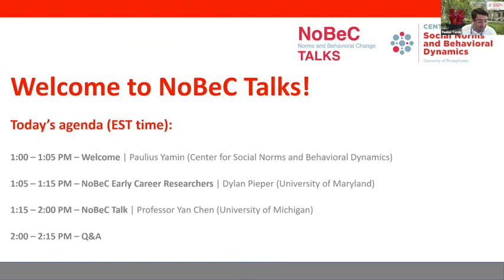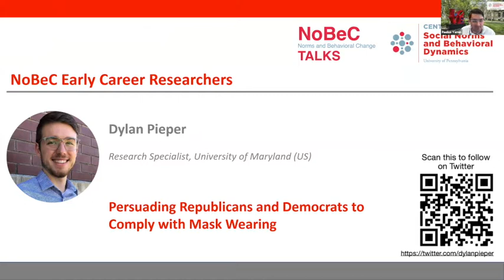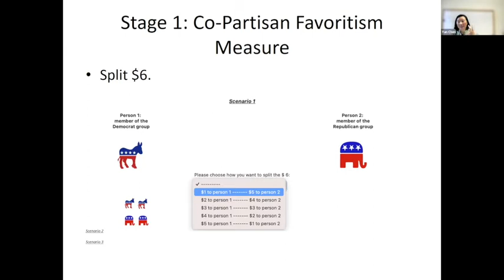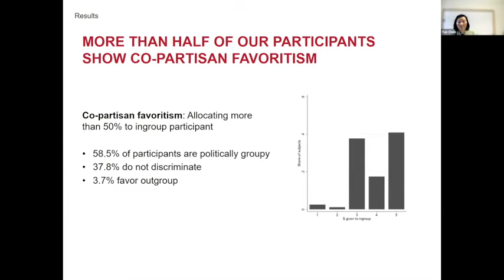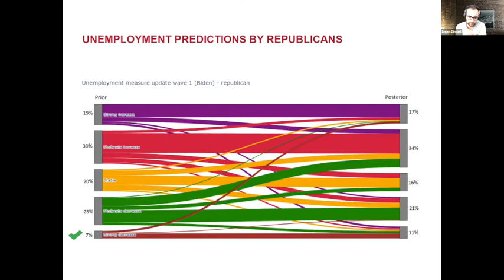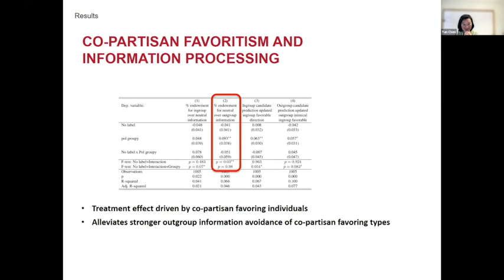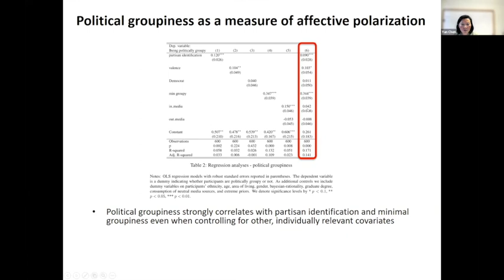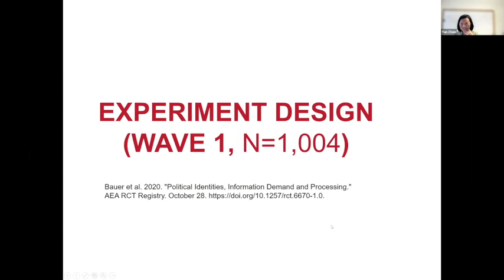The role of group identity in fostering political polarization (Yan Chen on NoBeC Talks)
The role of group identity in fostering political polarization

Yan Chen | School of Information, University of Michigan

Identifying the foundations of political polarization is a pressing issue across the social sciences. Our study lends insight to this matter through a nationally representative online experiment exploring how (partisan) group identity shapes the process of political opinion formation. In the week prior to the 2020 US presidential election, we incentivized participants to predict how policy-sensitive statistics develop over the next year, conditional on which candidate becomes president. Participants can update their initial predictions after selecting or exogenously receiving factually similar articles on the respective topics curated from news sources with a right- or left-leaning slant. Our results show that those individuals whose behavior is responsive to group identities are both initially more politically polarized and exhibit a stronger partisan bias during the process of opinion formation: (i) their initial predictions about the development of policy-sensitive statistics more strongly depend on whether their candidate becomes president or not; (ii) the partisan gap between these predictions increases more strongly after reading two curated articles with a right- and left-leaning slant, respectively; and (iii) they exhibit a stronger taste for articles curated from politically congenial than politically opposing news sources. Further, in a treatment manipulation we find that reducing the salience of group identity by de-labeling the source of information decreases partisan bias in information demand, especially for participants sensitive to group identity. Overall, our results suggest that through its role in the process of opinion formation, the group identity roots of partisanship are a key factor contributing to political polarization.